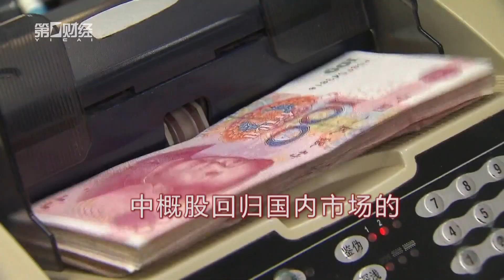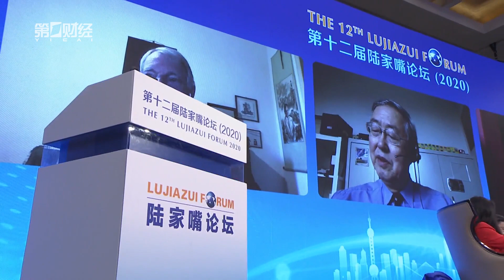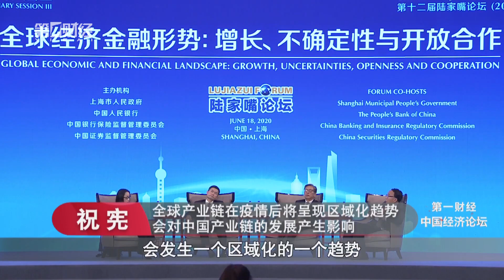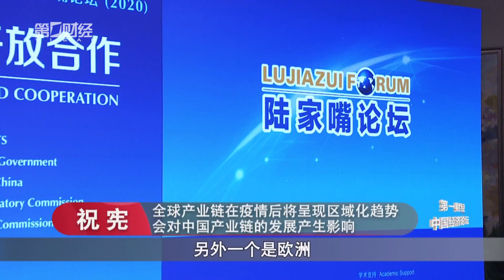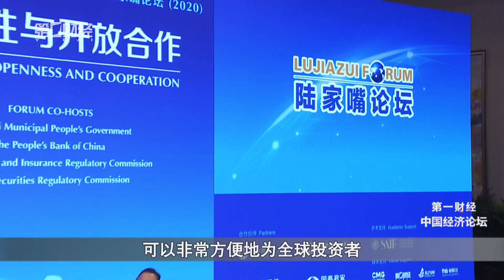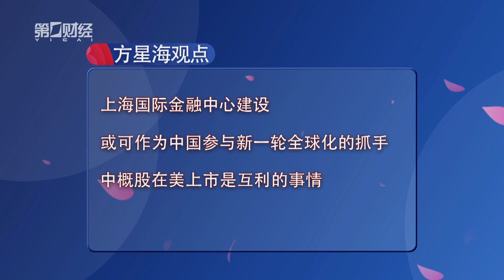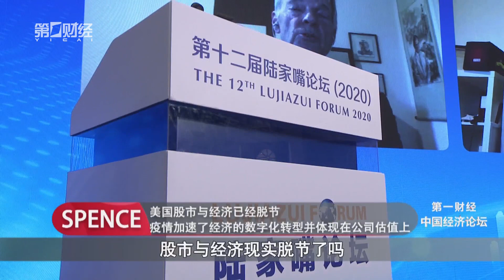《中国经济论坛:全球经济金融形势:增长、不确定性与开放合作》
全球化在疫情后，会呈现怎样的态势？如何看待中概股回归国内市场的承接能力？周小川  中国金融学会会长、中国人民银行前行长 方星海  中国证券监督管理委员会副主席Michael SPENCE  2001 年度诺贝尔经济学奖获得者、纽约大学教授祝宪  新开发银行副行长兼首席运营官Catherine MCGUINNESS  英国伦敦金融城政策与资源委员会主席